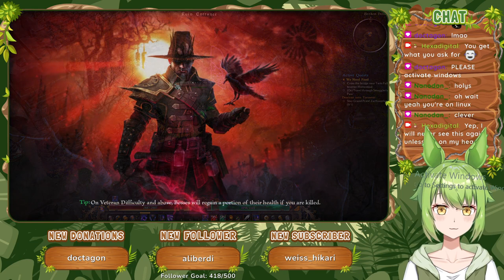Descent Into Torment [Part 18] | Grim Dawn (2016)